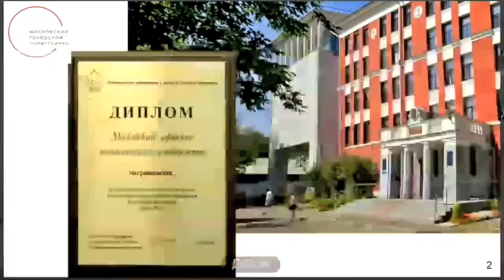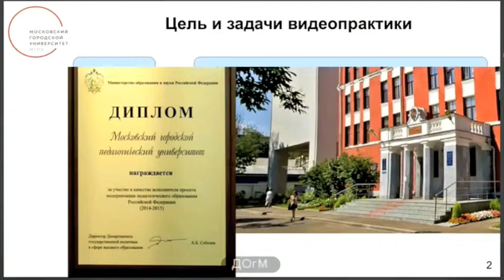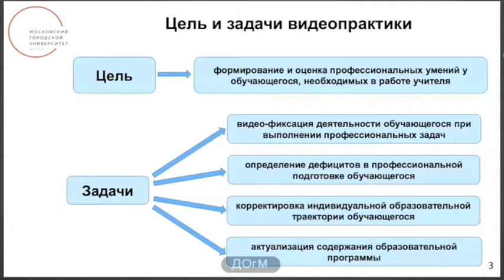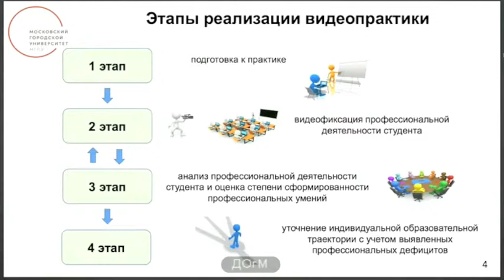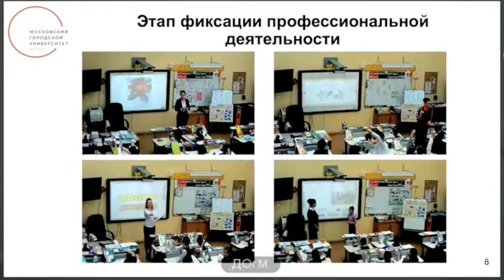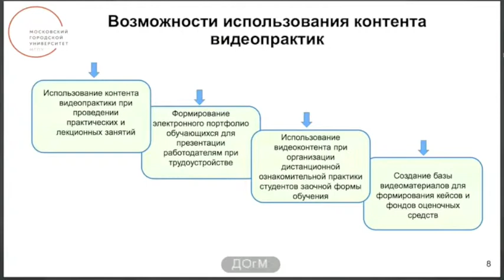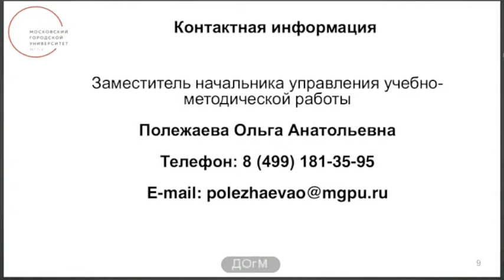Игорь Реморенко об идее записи практики на видео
из селекторного совещания Департамента образования города Москвы 18 февраля MMXVI